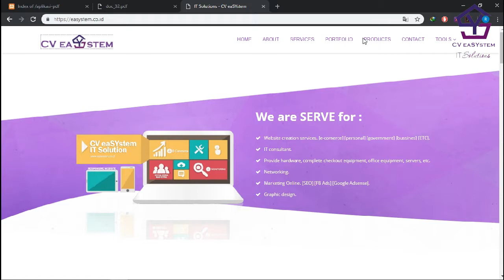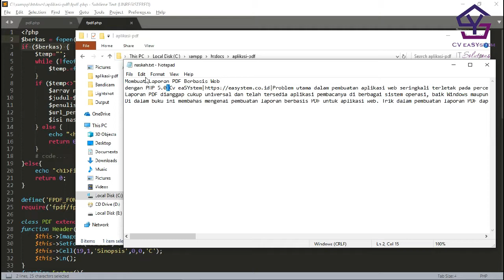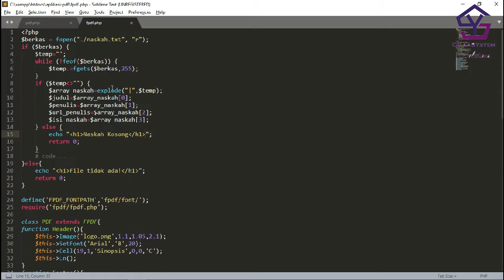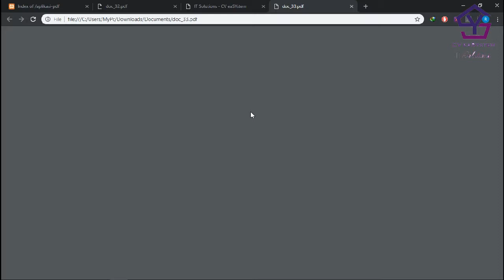Membuat Report PDF dengan library FPDF di PHP Bag 19 - Membuat dokumen pdf menggunakan data text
FPDF Membuat dokumen pdf menggunakan data text

1. Gratis

2. Selalu Update

3. Membantu kami dalam membangun kanal / chanel

4. Semakin banyak langganan = Semakin banyak tutorial

5. Yuk langganan kanal kami